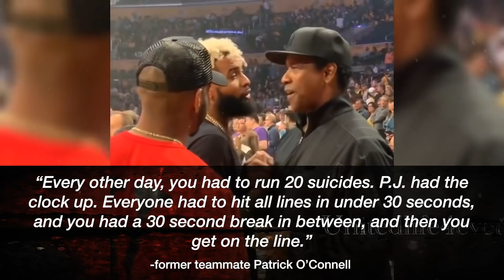10 Celebrities That Were INSANE High School Athletes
You'd never expect which celebrities used to dominate the field on Friday nights...